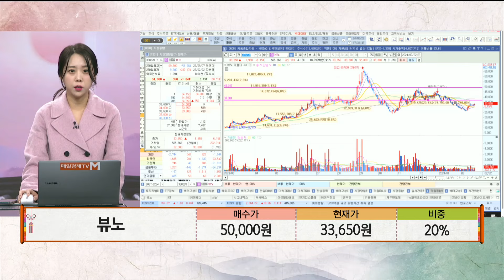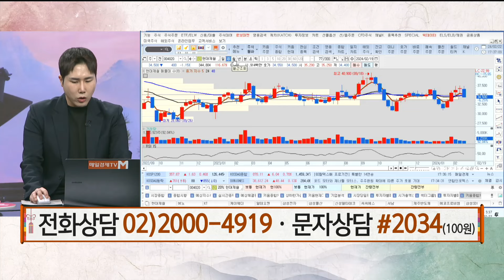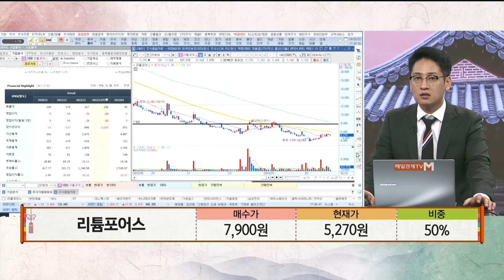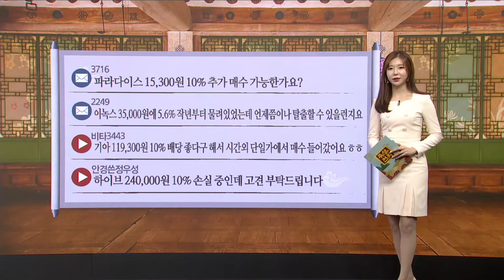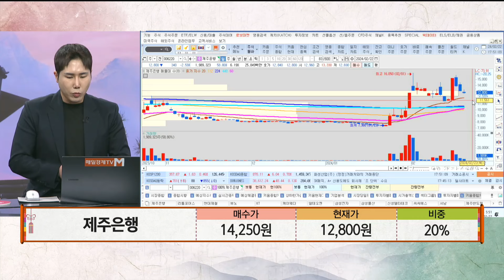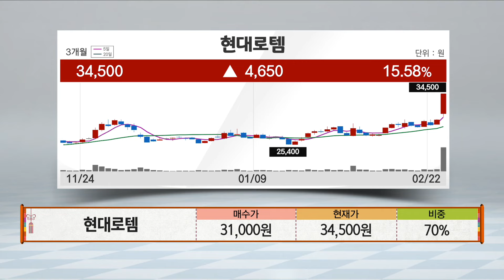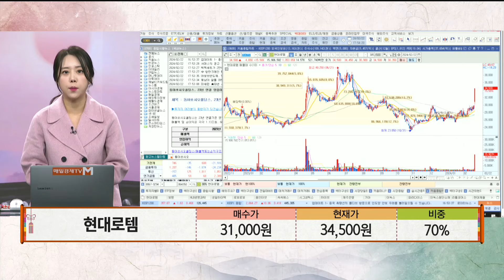[주상전화] 뷰노· 리튬포어스 · 하이브 · 두산로보틱스 · 이녹스 · 현대로템